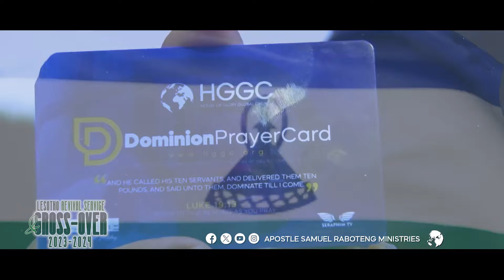2023 -24 CROSSOVER HIGHLIGHTS WITH APOSTLE SAMUEL RABOTENG